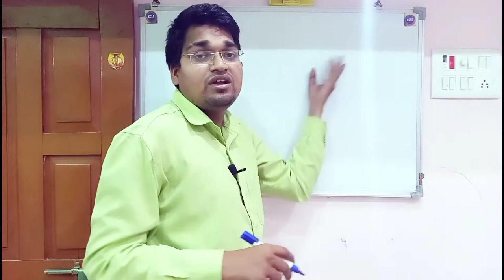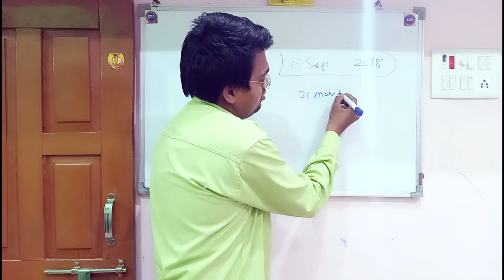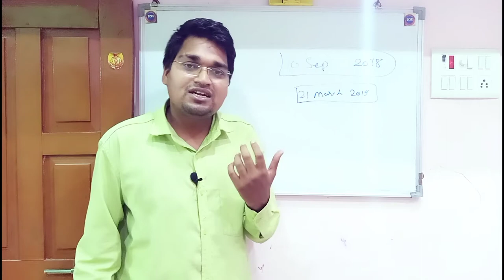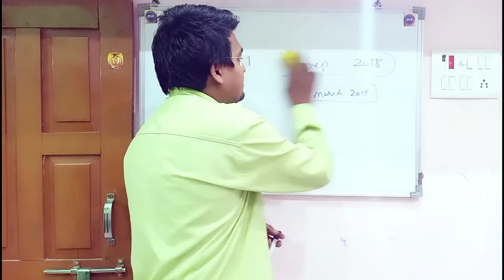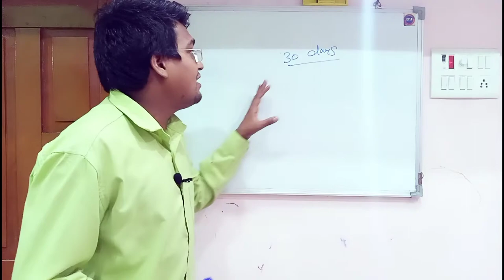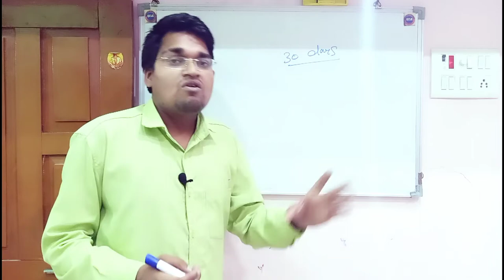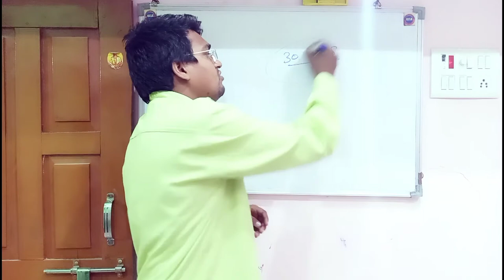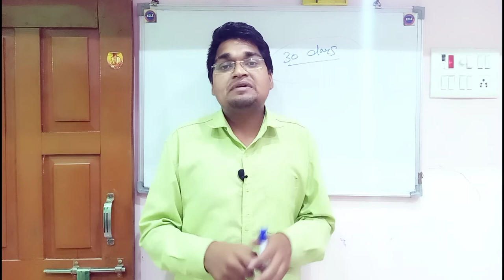मैं अंग्रेजी क्यों नहीं बोल पाता हूँ | Why can I not speak English